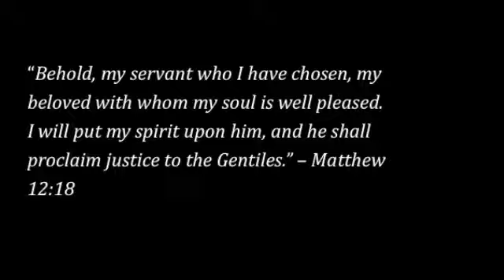Arlene Green - Catalyst of Change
Hi my name is Arlene Green. I am a missionary here at YWAM Montego Bay, Jamaica. I have a heart for reaching people who have not experienced the love of God, as well as caring for mistreated girls and young women. My desire is to work with them and help them find healing and bring them back to restoration through Christ.

If you are interested in partnering with me, please visit me for details on how to donate. God Bless you!